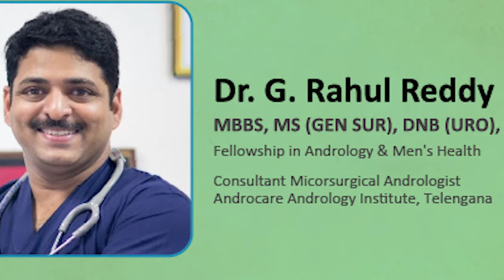Size of the Penis (Penile Size myths & Facts)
There is a common belief that a male's foot or hand size indicates the size of their penis. This is simply untrue. There is no link between the size of the penis and that of another body part. There are multiple similar myths about the size of the penis too. Dr. Rahul Reddy, renowned Andrologist explains the facts of the penile size in this video.

Health 24 Seven:
Your go to YouTube channel for knowledge and awareness regarding health issues ranging from daily life ailments to chronic diseases. Mainly concerned with cardiology, Nephrology, Neurology, Gynecology etc. and also Sexual health and Wellness. All videos are accurately well explained by renowned Doctors of various fields.